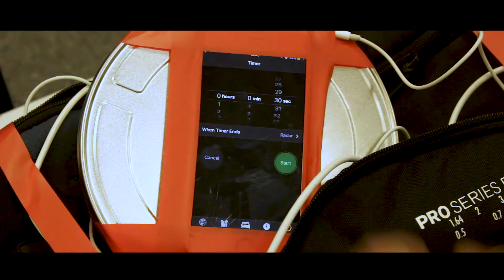Parallel Story - experimental